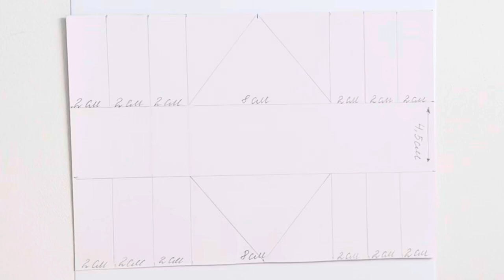Flower Basket From Paper | DIY Paper Flowers | Paper crafts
Hello! We hope this video was helpful and gave you a little encouragement. We will be very happy to see your comments under the video, because feedback from our audience is important